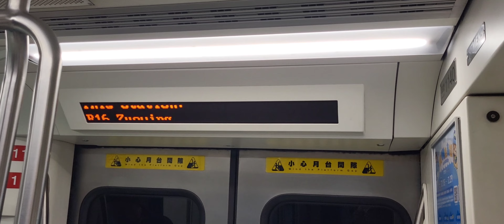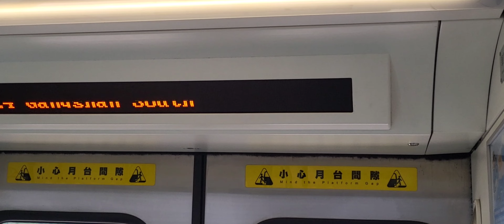高雄捷運紅線 EMU20(139/140)編組 左營站至世運站乘車紀錄 | 2024/2/5 | Kaohsiung Metro | 粘粘的鐵道攝影